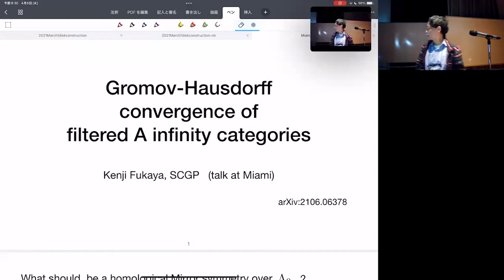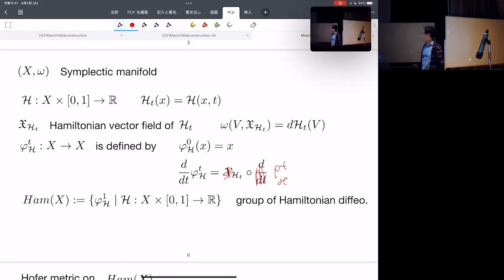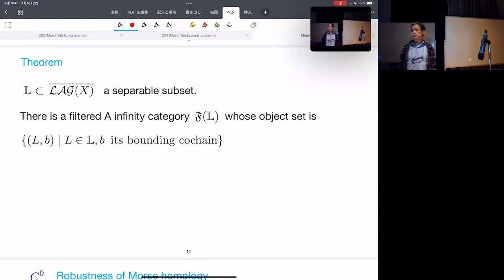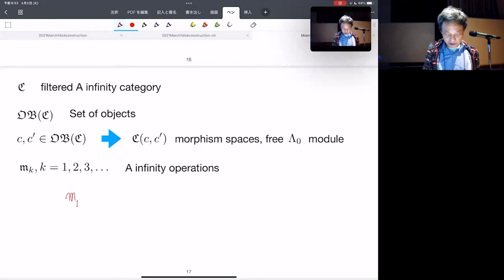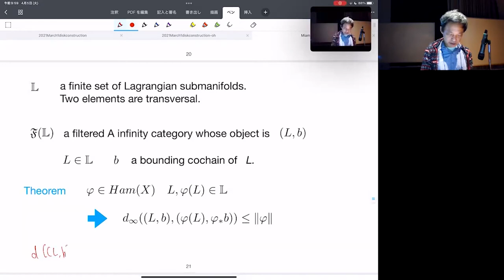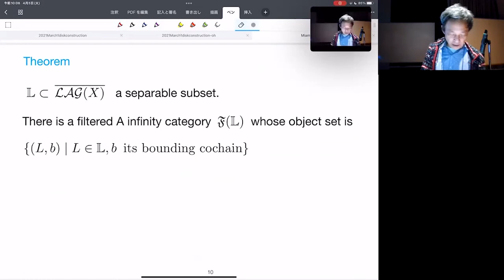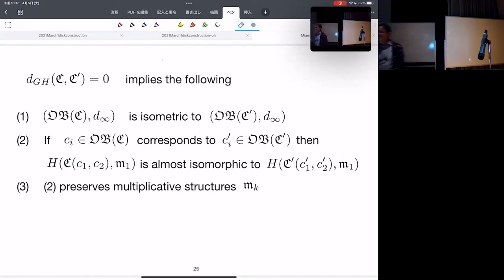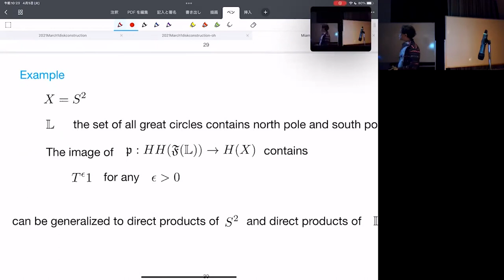Gromov-Hausdorff Convergence of Filtered A Infinity Categories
Speaker: Kenji Fukaya
04/05/22

Floer homology over Novikov ring is not invariant under Hamiltonian isotopy. This dependence is important in its application to Hamiltonian dynamics and there are several interesting works on it recently. In this talk I explain how we include the multiplicative structure to it. I also explain how it is expected to be related to homological Mirror symmetry when we work over Novikov ring (formal deformation theory).